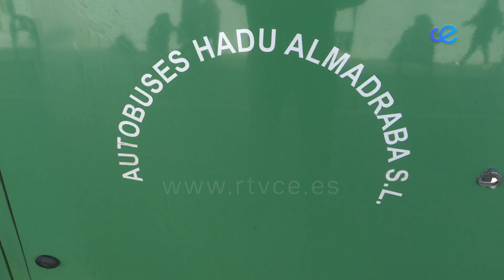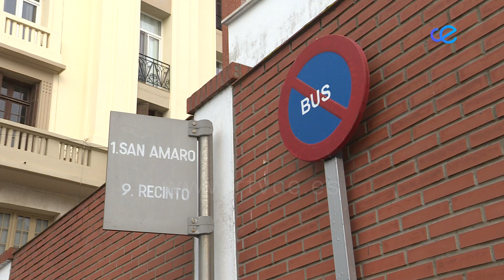La empresa de autobuses se reúne con los trabajadores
La empresa de autobuses Hadu-Almadraba se ha reunido con los trabajadores del servicio para alcanzar acuerdos y soluciones, entre ellas acabar con la situación de ERTEs en la que se encuentran varios compañeros y ampliar las líneas de autobuses.